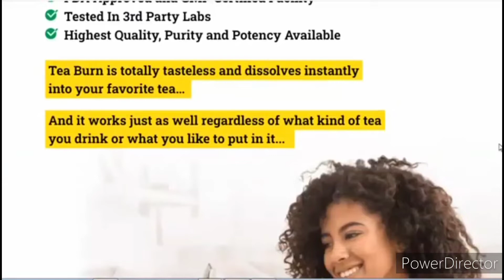Tea Burn Reviews and Complaint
HERE'S THE LINK TO THEIR OFFICIAL

 Tea Burn Review _ I Used Tea Burn For 1 month _Real Customer Review! I’ve always been a fan of quick and tasty food.
 In my past it has treated me worse, but recently it has been a pleasure. I stumbled upon Tea Burn through a facebook ad. Sometimes a little bit weird, but otherwise pretty genuine. I’m constantly trying to lose my extra pounds, improve my productivity and energy levels. That’s when I stumpled upon this product "Tea Burn". And I decided to order 6 bottles of Tea Burn, which I hesitated for some period of time because of it’s higher price point. Today I want to tell you if Tea Burn might be the right thing for you – or not. To be honest, I literally ordered the bottles with no expectations. And the minute it arrived in my mail I fell in love – well as much as you can with a bottle weight loss supplement. I’ve never seen a box with so much attention to detail. In fact I kept this carton thing even though it arrived at my place like 5 weeks ago. If a company does this, I salute you. They value the Customer experience. It’s the same thing with Apple, just as Steve Jobs understood how to deliver great products. There’s a story about him designing the memory chips of the Macintosh to look perfect, even though most people won’t ever see it. But if they do, they’ll be freaking delighted. After ordering hundreds of products and supplements, I realized that the customer experience and the results for Tea Burn is made in the details.

This video basically answers all your basic questions like: What is Tea Burn supplement? Is Tea Burn safe? What are my results using Tea Burn supplement? DoesTea Burn actually work? where to buy Tea Burn supplement? All the pros and cons for Tea Burn Should you go for Tea Burn or not? What is the price for Tea Burn supplement? For those who don't know what is Tea Burn? Tea Burn is an all-natural weight loss supplement that supercharges your metabolism, curbs your appetite, and improves your energy levels in order to help you lose weight. It comes in the form of an unflavored powder that is added to your daily tea. The ingredients in Tea Burn work directly with the catechins and other ingredients found in tea to support sustainable, healthy weight loss.

The information contained in this article is for educational and informational purposes only and is not intended as health or medical advice. Always consult a physician or other qualified health provider regarding any questions you may have about a medical condition or health objectives.